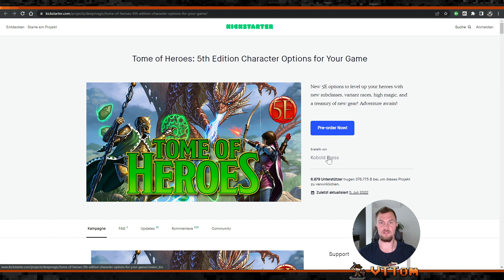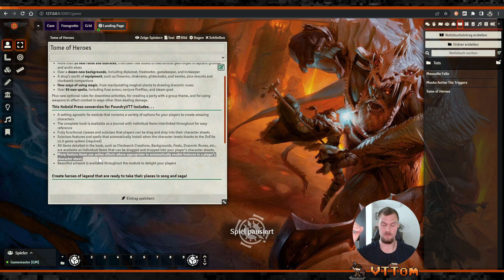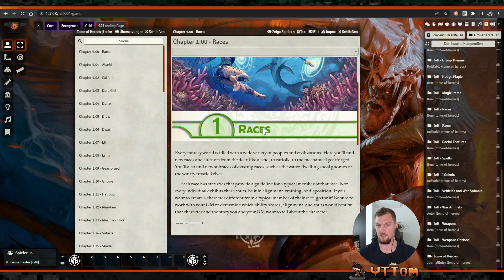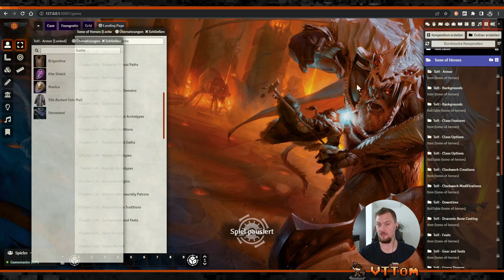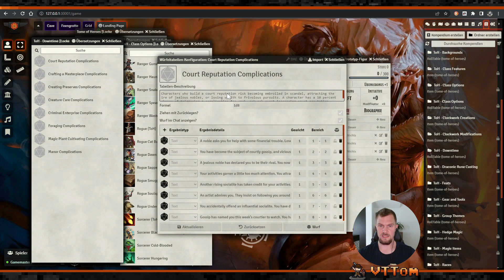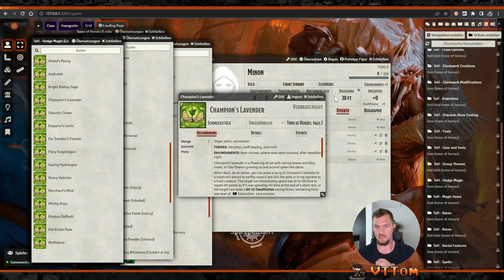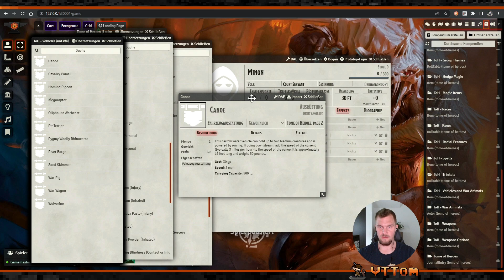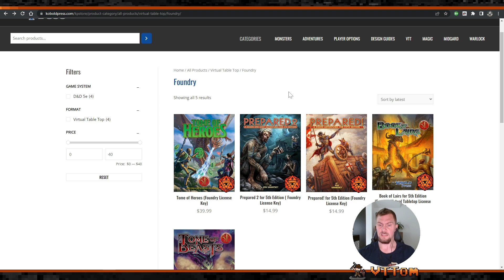Tome of Heroes - Foundry VTT (Toms Vorstellung/Review)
In diesem Video stelle ich euch das DnD5E Content Modul - Tome of Heroes von Kobold Press vor.

Wollt ihr mich und meine Arbeit unterstützen, könnt ihr mir sehr gerne eine Kaffee spendieren:

Timestamps (Danke an Nellkir):
00:00 Intro
00:08 Einleitung
01:15 Shop
01:42 Inhaltsübersicht
02:45 Modul "Dynamic Active Effects"
03:25 Journal
04:51 Items
11:35 Fazit
13:18 Feedback?
13:40 Endcard